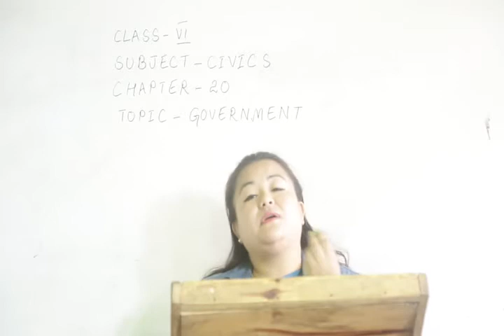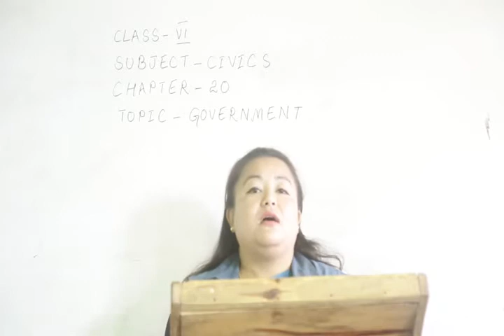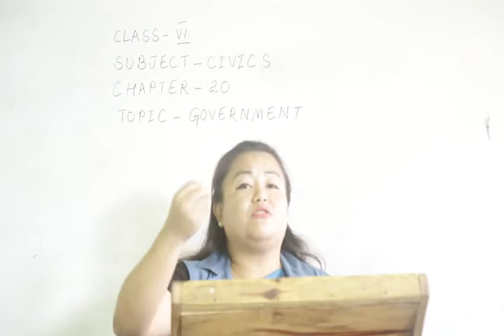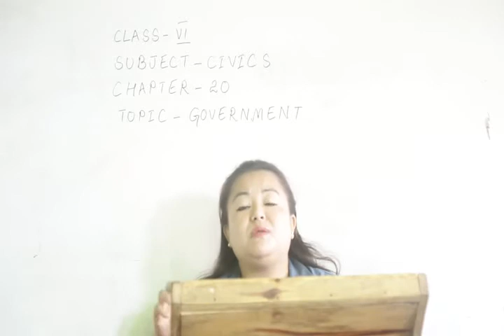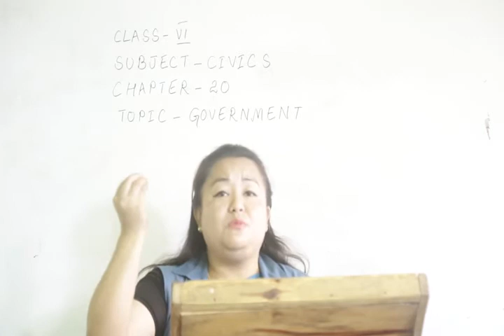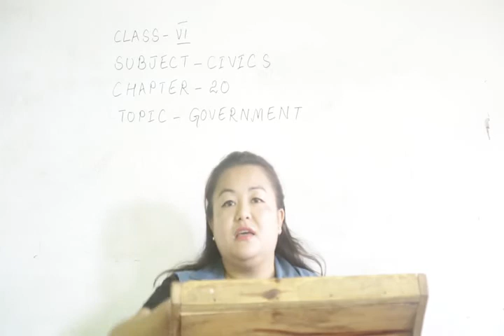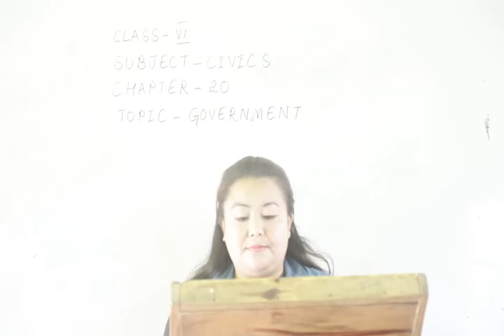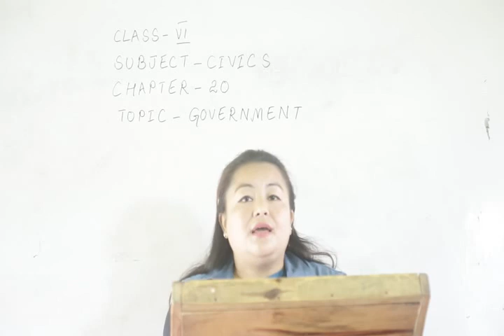Social Science Class- VI Chapter- 20 Part- 2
Social Science Chapter- 20

      G0vernment